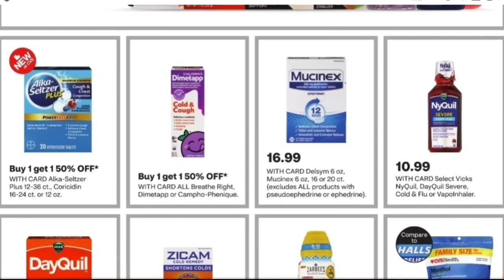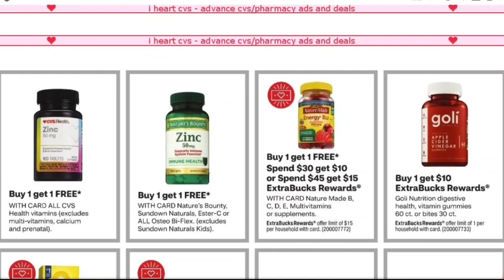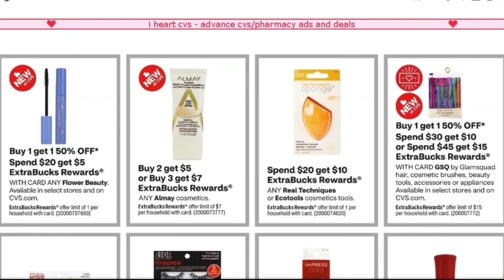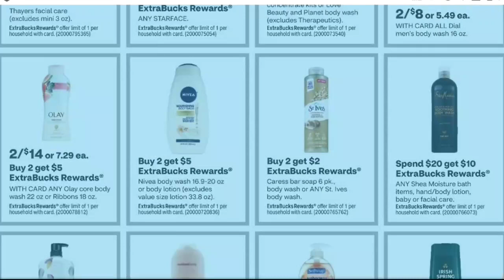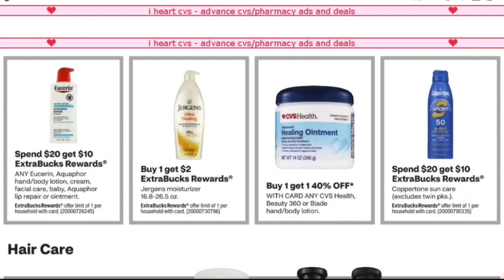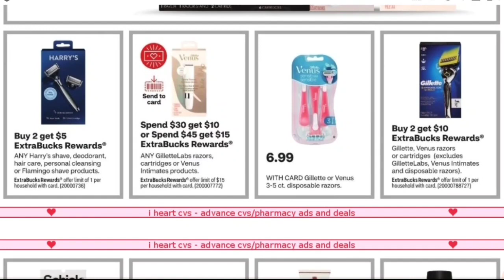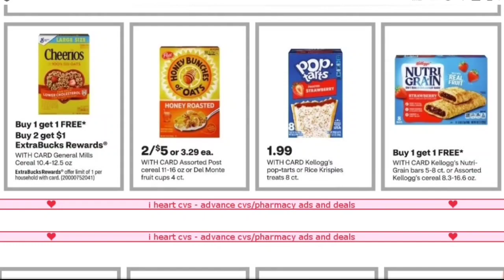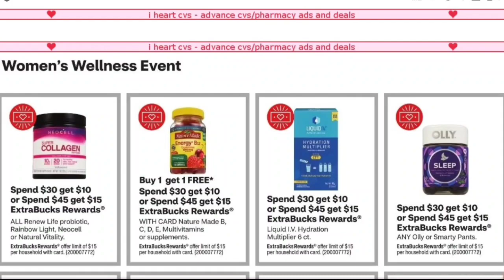💥 CVS 👉 2/12/23 - 2/18/23 (Circular Adelantado)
Hola amigos en este video les muestro el circular Adelantado de CVS 2/12/23 - 2/18/23